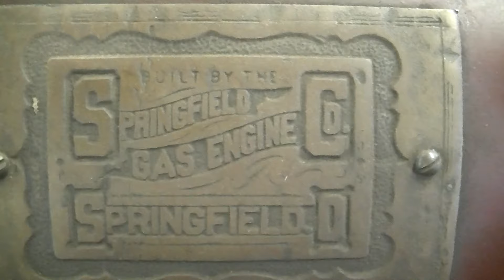Standmotore in Amerika